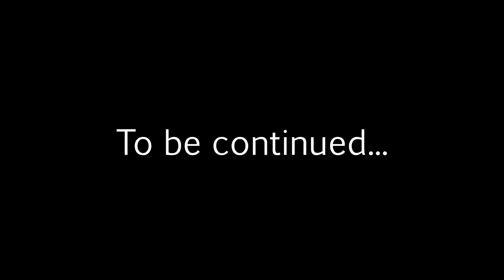Let's play The Bard's Tale (Olde School, P17) - Colosseum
I've had this game for ages, and wanted to play it, so why not record it? Exactly.

I feel like the boss is nerfed somehow...

For those who are wondering why I am not replying to comments anymore:

1) I don't like Google+;
2) I don't want Google+;
3) I do not get notified about your comments;
4) I have found a way to view all your comments, which seems to work for now;
5) I will reply to your comments with actual videos. Look through the playlist at the top of description.

Taglist:
"the bard's tale" "bard's tale" the bard's tale "lets play the bard's tale" "lets play bard's tale" "the bard's tale gameplay" "bard's tale gameplay" let's lets play LP Colosseum olde school gameplay walkthrough playthrough commentary widescreen hd 720p 30fps "30 fps" action RPG "inXile Entertainment" inXile Entertainment bard goodlike plays TheGoodlike13